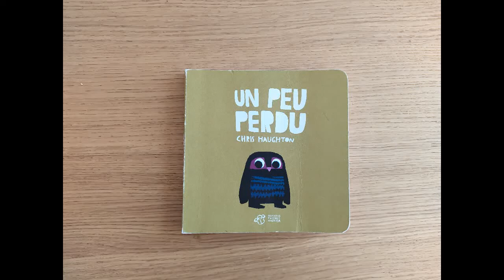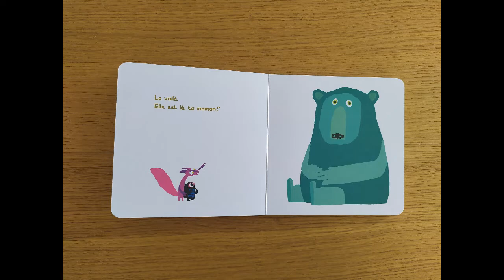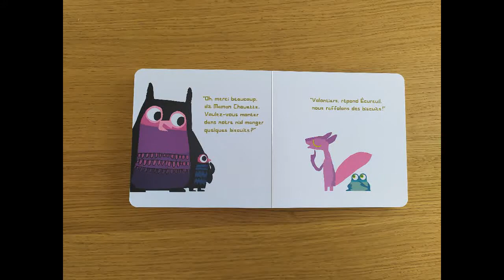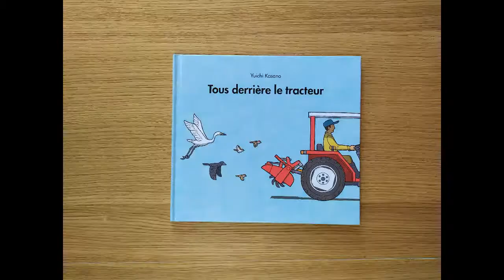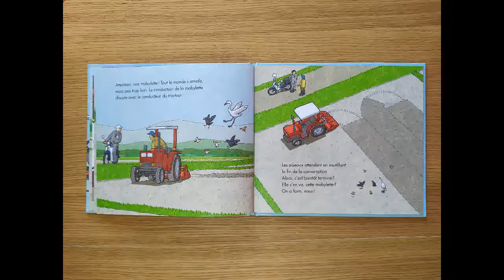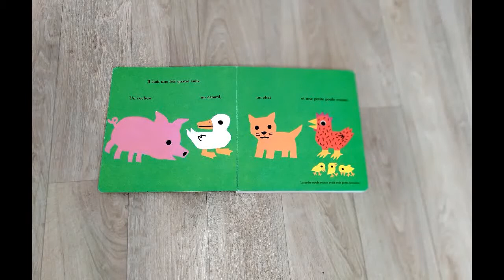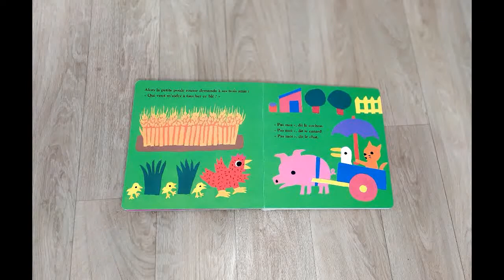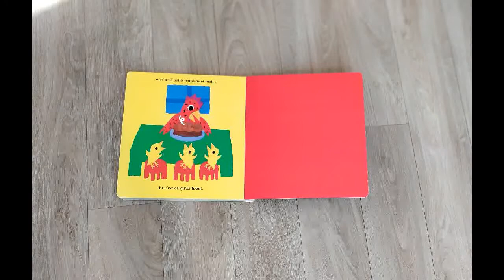Encore une histoire (confinée!) - 1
Encore une histoire (confinée!), premier épisode !

En attendant la reprise d’Encore une histoire à la médiathèque, nous vous proposons, chaque semaine, un rendez-vous en vidéo pour écouter des albums, des contes et des textes en tout genre pour les enfants !

3 albums pour les petits :

- Un peu perdu de Chris Haughton, aux éditions Thierry Magnier
- Tous derrière le tracteur de Yuichi Kasano aux éditions L'école des loisirs
- La petite poule rousse de Byron Barton aux éditions L'école des loisirs